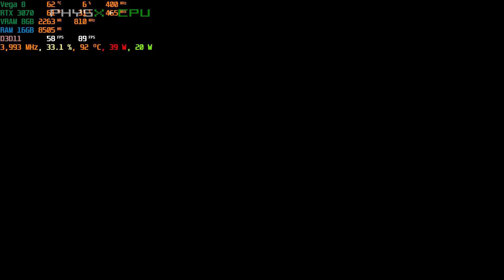ASUS TUF A15 RTX 3070 Fade To Silence